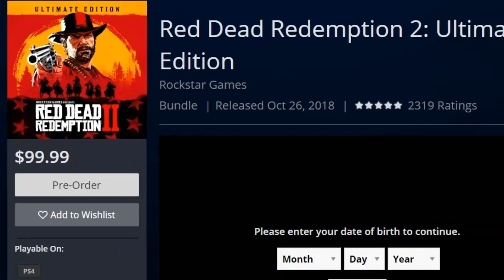BASTA DE ABUSAR CON JUEGOS INCOMPLETOS (MI ENOJO)